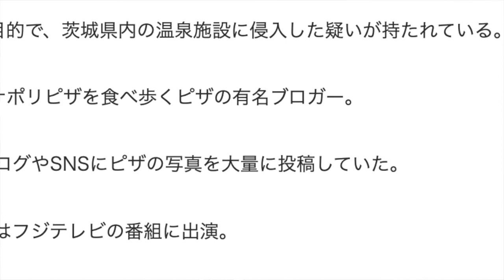森田浩史よ、聞け。ピザ好きおじさん逮捕の衝撃から一夜明け２日間の沈黙について愛川がついに語った。ピザ 有名ピザブロガー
来世ではピザ耳に入れられるチーズになりたい。